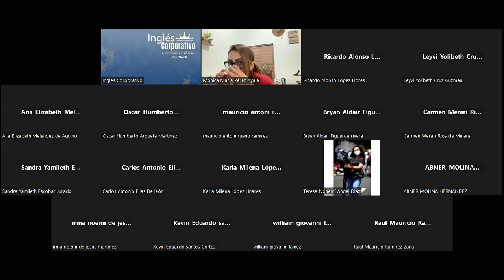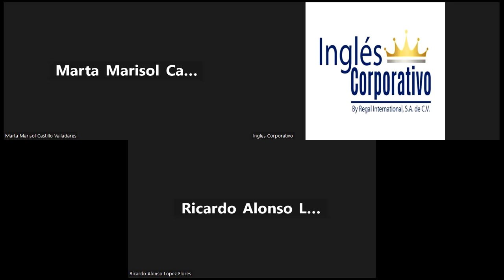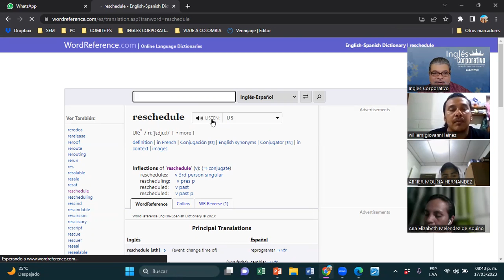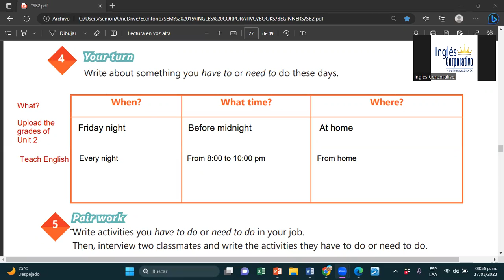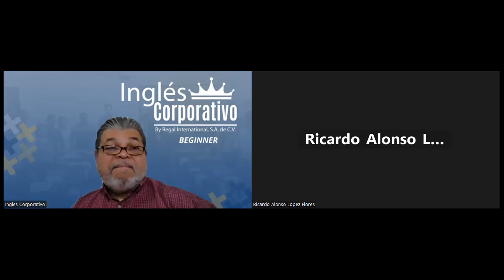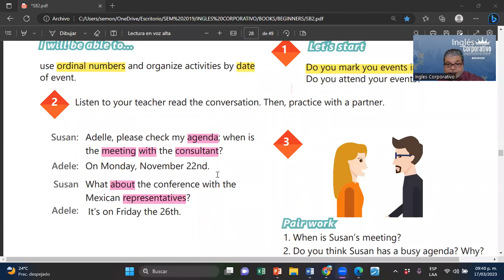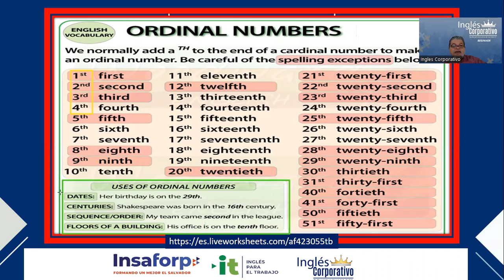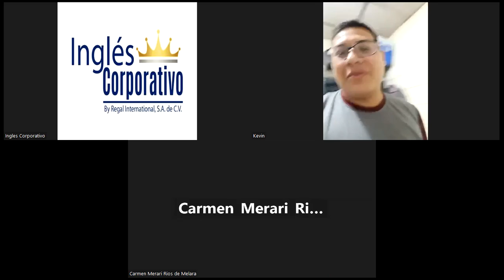SESION 10-17-03-2023-29750-8048-0032/2023-MONTOYA-REVIEW OF UNIT 2 PRACTICE